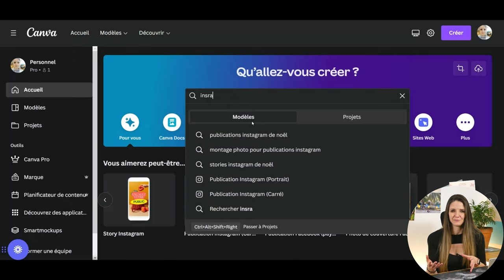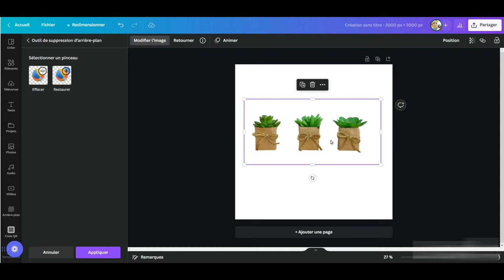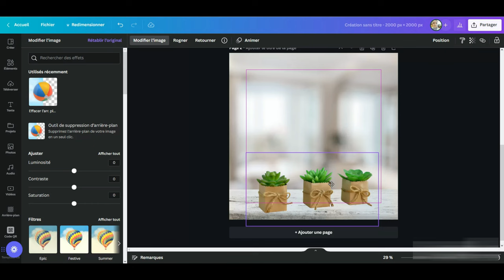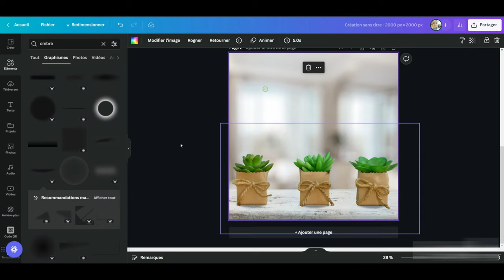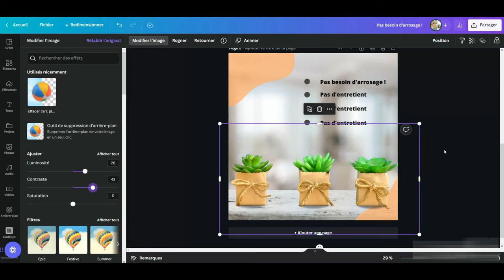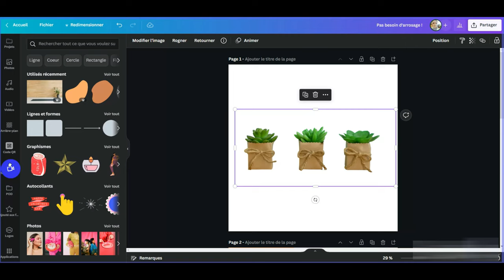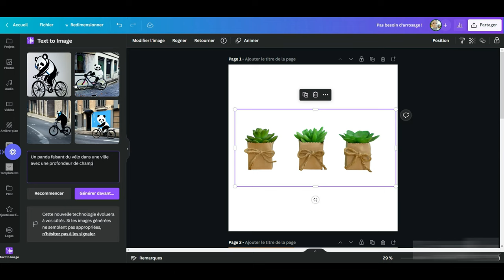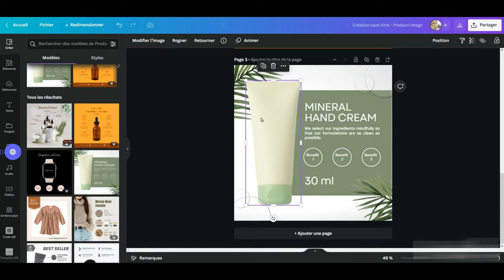TUTO: Utilise canva pour ton business Amazon FBA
✨Dans cette Vidéo, Je vais te parler de la façon dont mon entreprise amazon FBA Utilise l’outil Canva. Si vous êtes nouveau sur Canva, cette vidéo est faite pour vous.
C'est donc un outil en ligne de design graphique qui vous permet de créer des visuels élégants et professionnels sans avoir besoin de connaissances en design. Utilisable pour n'importe quel type de business en 2023 !

Je vais te montrer comment créer tes Image de Listing sur Amazon, tu pourras aussi ainsi appliquer les techniques pour tout autres style de visuels et ensuite je te parlerais du Nouvel Outil d’IA de canva.

👇★ L'OUTIL POUR  VENDEURS AMAZON QUE J'UTILISE★👇
👉 20% sur le 6 Premiers Mois
ou

🚀Tu voudrais Avoir des Renseignements pour Des COACHING ?

'' Les 9 clefs pour devenir un vendeur FBA a succès '' Afin que tu puisses commencer ton rêve de liberté financière !

❤ SOUTENIR LA CHAINE : Faire un Don

Pour ceux qui souhaite démontrer qu'ils reconnaissent que maintenir et monter une chaine YouTube c'est beaucoup de travail.
Le temps et l'investissement passer a monter et créer des Vidéos est vraiment important, toujours pour essayer de vous aider au maximum dans vos démarches. Si jamais vous aussi vous voulez m'aider et avez le gout de m'encourager voici donc un lien pour faire un don a la chaine. Il n'y a pas de petit don, peu importe le montant que vous donner, c'est toujours très apprécié !